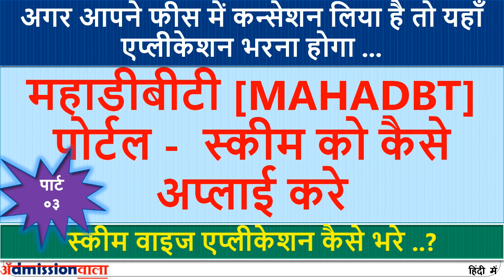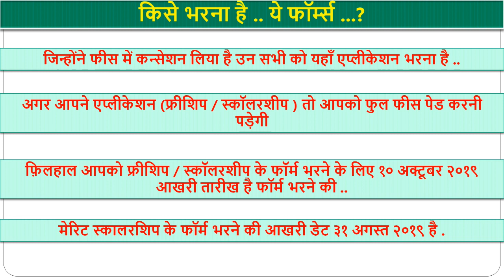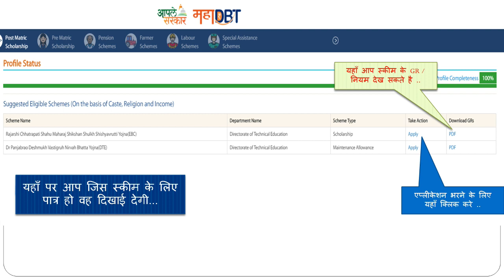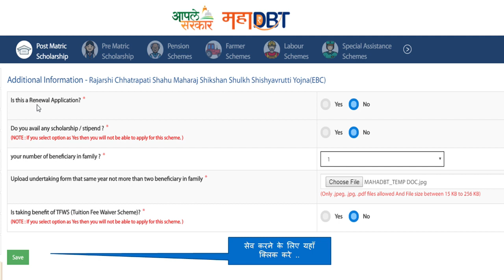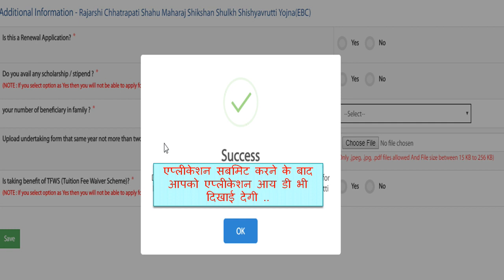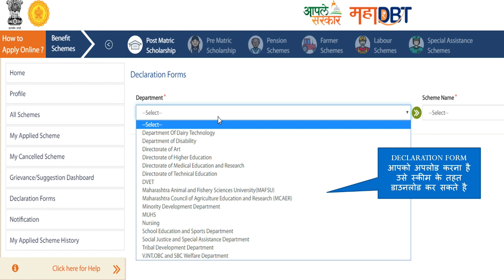mahadbt scholarship form filling 2019-20 |Post Matric Scholarship 2019 | MAHADBT APPLICATION FORM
mahadbt scholarship form filling 2019-20 | MAHADBT SCHEME WISE APPLICATION  PROCESS 2019-20

MAHADBT PORTAL REGISTRATION PROCESS 2019-20, महाडीबीटी पोर्टल रजिस्ट्रेशन २०१९
mahadbt scholarship,
mahadbt redeem,
mahadbt portal,
mahadbt login,
mahadbt.gov.in login,
aaple sarkar mahadbt,
mahadbt registration,
mahadbt scholarship 2019-20,
mahadbt scholarship,
mahadbt login,
mahadbt redeem,
mahadbt portal,
mahadbt.gov.in login,
mahadbt registration,
aaple sarkar mahadbt,
mahadbt scholarship,